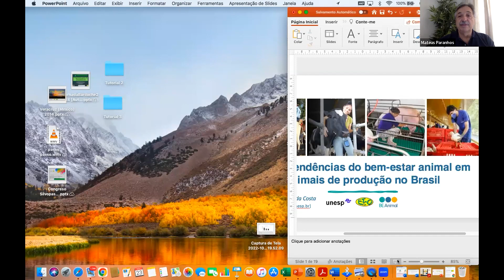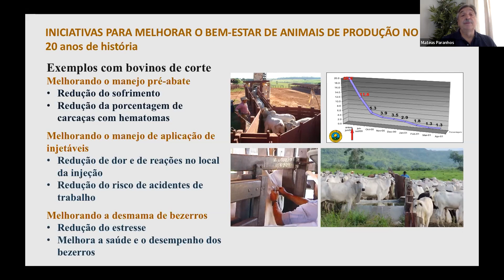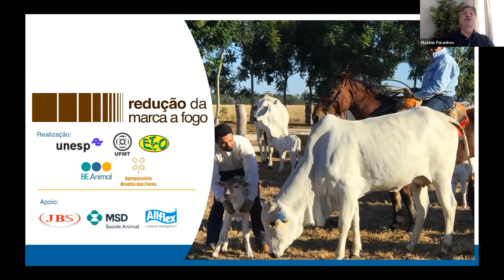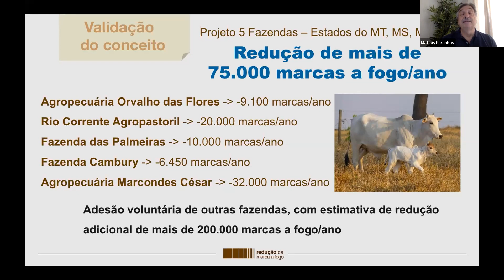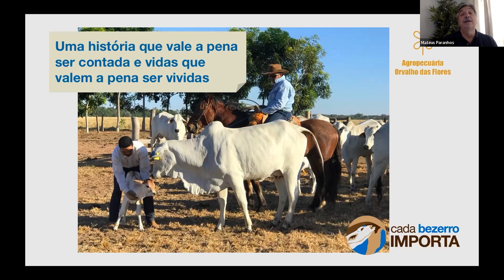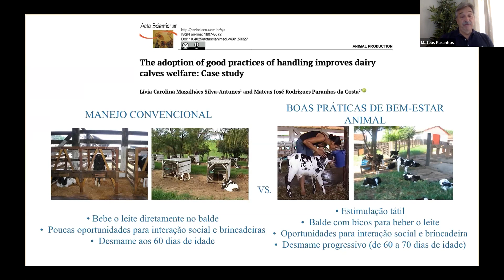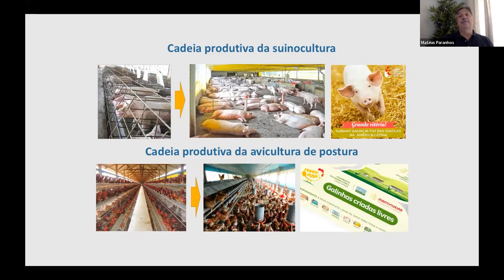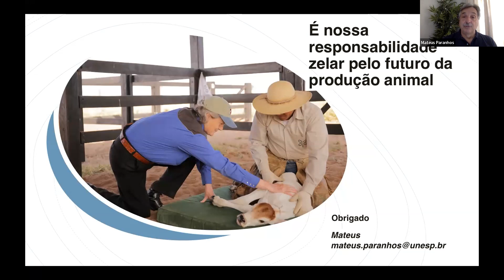Novas tendências do Bem-Estar Animal em animais de produção no Brasil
Convidamos Mateus Paranhos, da Faculdade de Ciências Agrárias e Veterinárias do campus de Jaboticabal da UNESP, para apresentar as tendências do bem-estar para os animais de produção.